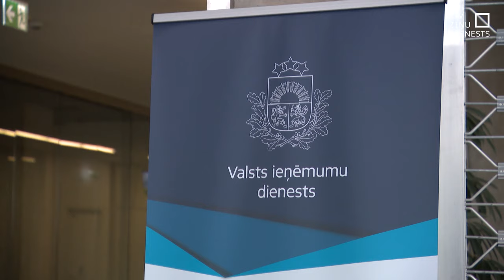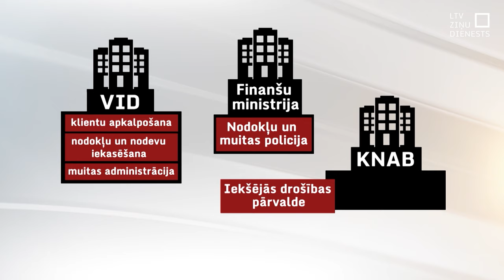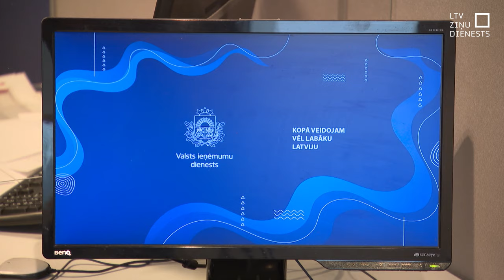B. Šmite-Roķe sāks ar VID reorganizāciju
Valsts ieņēmumu dienesta reorganizācijas plāns ir iesniegts valdībā, un šodien valdība amatā apstiprināja nākamo Valsts ieņēmumu dienesta ģenerāldirektori Baibu Šmiti-Roķi. Viņa atzīta par labāko no 20 kandidātiem, un tieši viņas vadībā plānots īstenot strukturālo reformu, sadalot VID funkcijas. Plānots, ka dienesta pārziņā paliks konsultēšana un palīdzība. Bet kriminālizmeklēšanas un represīvās funkcijas nodotu citām iestādēm.